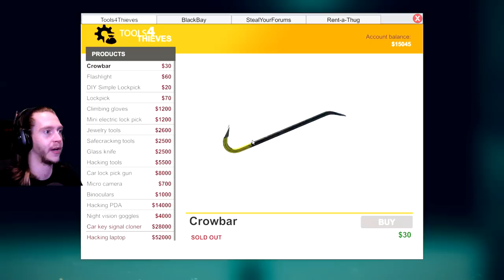HIDE YOUR CAR - Thief Simulator [#9] with HybridPanda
👕 Panda Merch More stuff below!

HybridPanda
Dimension 278
91 Western Road

🤗 Links
🎵 Outro Song ~ Modest Intentions - Broken Element

Hi guys I see you at the bottom of my description. Every view every like every sub is massively appreciated, I have been through years of this channel being stagnant and it feels amazing to be doing well. I can't thank you enough for chilling with me and joining me on this adventure!